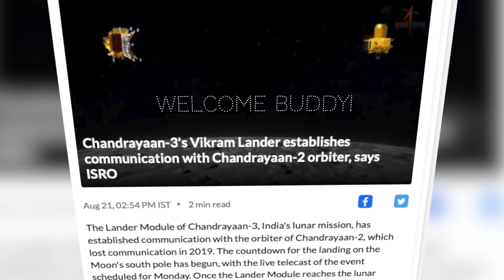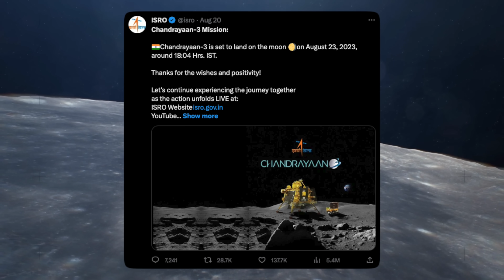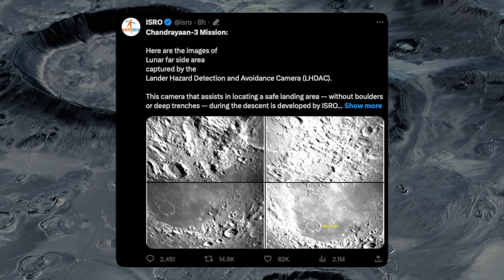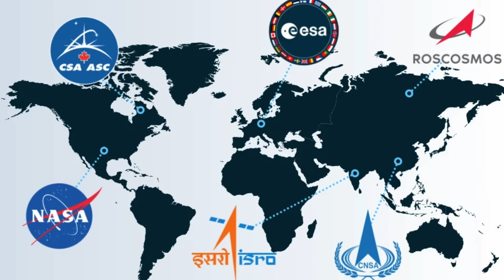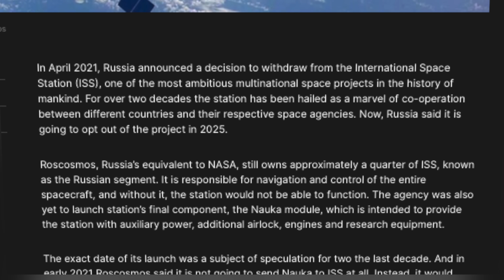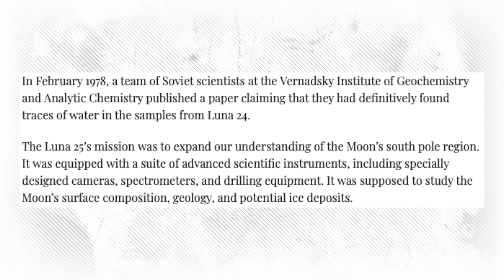உயிர் பெற்றது Chandrayaan-2 | 'Luna 26' ரஷ்யாவின் மாஸ் அறிவிப்பு இஸ்ரோ செய்த அதிசயம் | Tamil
Why Policybazaar?
Policybazaar is India’s largest insurance comparison platform. You can simply compare and buy from the widest range of insurance and investment products on Policybazaar without any agent or paying any commission.

Buy your policy Now and Get Benefited.

Is chandrayan 2 is still alive ? In this video, Tamil Pokkisham Vicky explain how chandrayan 3 Vikram Lander gave life to Chandrayan 2. Welcome Buddy Chandrayaan-3 Explained.

இப்படிக்கு,
விக்கி.